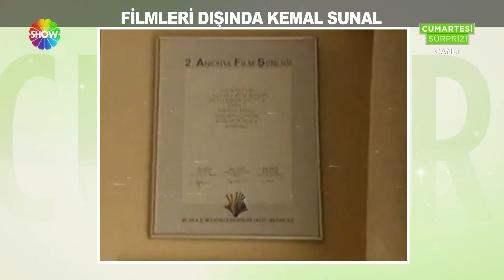Sinemanın unutulmaz ismi Kemal Sunal setler dışında nasıl bir insandı?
O da dans eder, o da eğlenir şarkı söylerdi... İşte filmleri dışında Kemal Sunal!